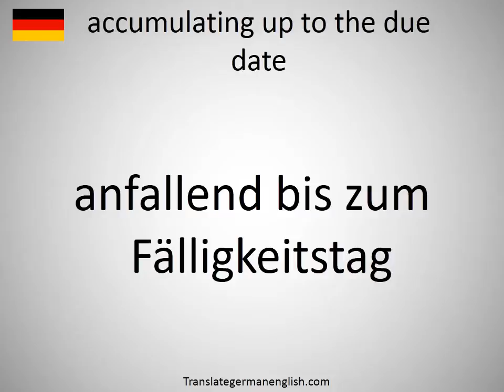How to say accumulating up to the due date in German?